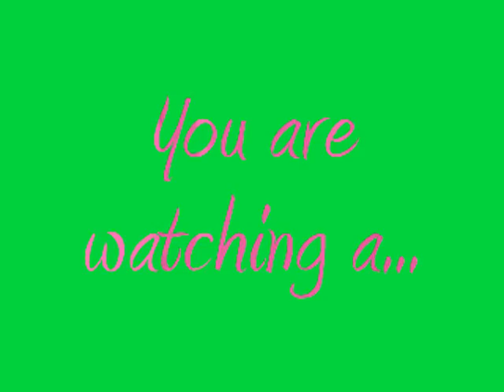happy birthday SundaysSlewlvr!!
PLEASE PLEASE PLEASE READ: today (july 24, 2009) please go to SundaysSlewlvr's page and wish her a very very happy birthday! please do it. it will make her so happy!!! and the more ppl who tell her the better. so sending this to your friends would be great too. she doesnt even have to know you. just tell her happy birthday!!
thanks,
frecklesluver10 xoxo